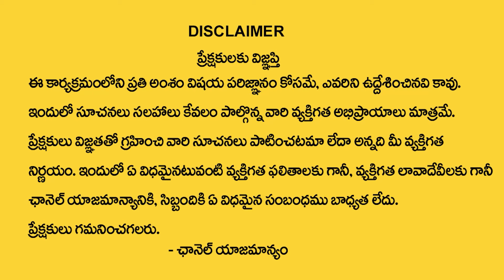Ramaa Raavi : పెళ్లైన ఆడవాళ్లకు ఉండవలసిన ముఖ్య లక్షణాలు ఇవే..!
Watch ► Ramaa Raavi : పెళ్లైన ఆడవాళ్లకు ఉండవలసిన ముఖ్య లక్షణాలు ఇవే..! || @sumantvom